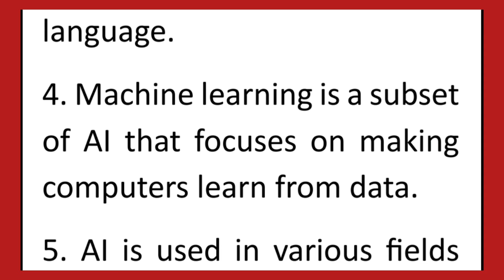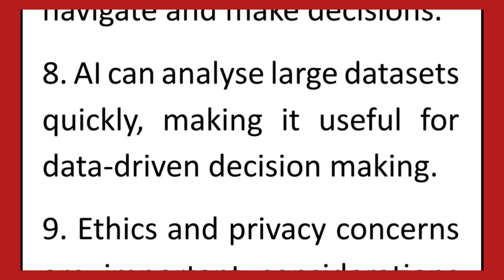Artificial intelligence 10 lines essay in English, Short paragraph on Artificial Intelligence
10 lines essay on Artificial Intelligence

short essay on Artificial Intelligence
paragraph or essay on Artificial Intelligence